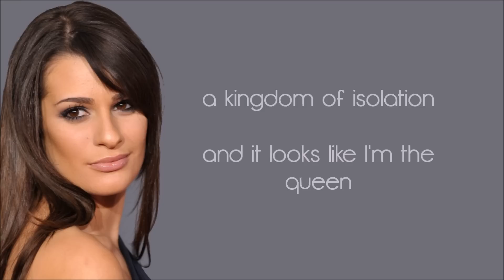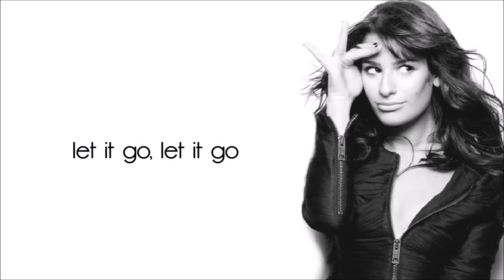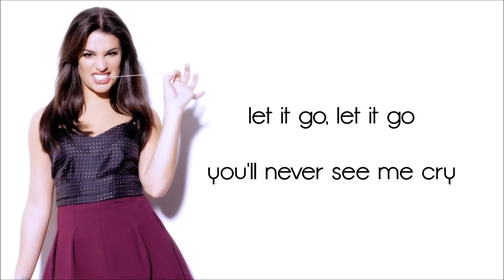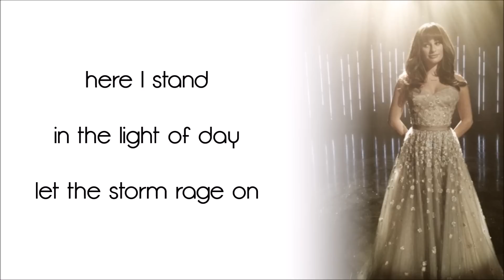Glee - Let it go Lyrics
Glee : Let it go Lyrics HD
Performed by: Lea Michele (Rachel Berry)
Episode 01 Season 6  "Loser Like Me"